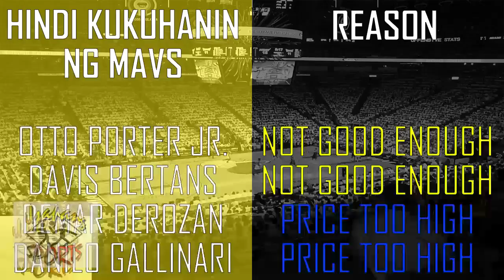Ang Pangatlong STAR PLAYER para kay LUKA at PORZINGIS